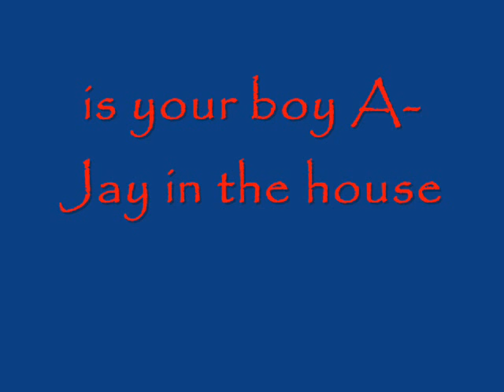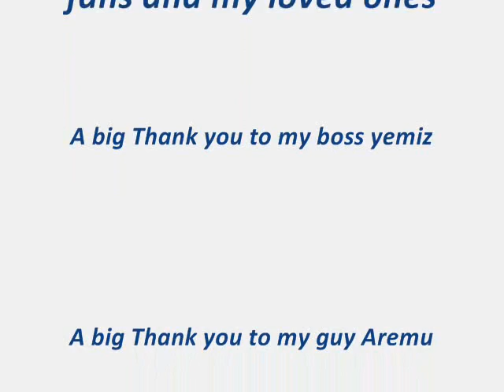A-Jay one love